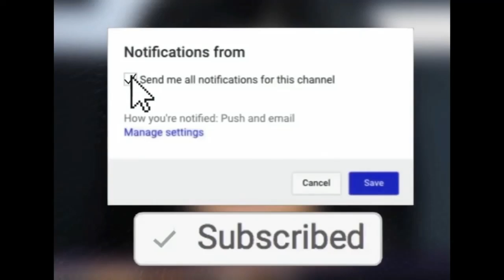Back to Back 6 Kill Solo Wins